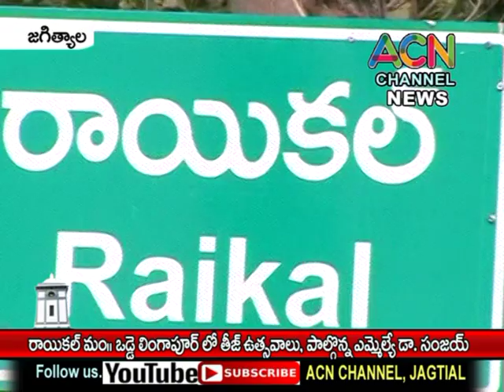జగిత్యాల : రాయికల్ మం. ఒడ్డె లింగాపూర్ లో తీజ్ ఉత్సవ వేడుకలు, పాల్గొన్న ఎమ్మెల్యే డా. సంజయ్